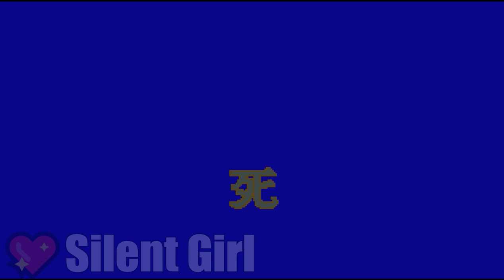Cuphead FNF vs Ryuko Tsuki - Mugen Battle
CHANNEL RULES:
1.  You can request Mugen battles, BUT you may request only ONE Mugen battle per day.
2.  If you bug me about your Mugen battle request, I will DELETE your request.
3.  Do not request 2v3, 3v4, or 2v4 battles. Your requested battles must be 2, 3 or 4 VS 1 OR your teams need to be even. (Thanks to @sturmwyvern1183 for the idea!)
4.  Do NOT spam the Comment section.
5.  Do not request naked/almost naked or overly bloody characters, or characters that use foul language.
6.  During Premieres, please keep the chat clean.
7.  Do not disrespect me or other viewers of this channel.
8.  Do not ask for "random" characters. Please be specific about the characters for your Mugen battle.